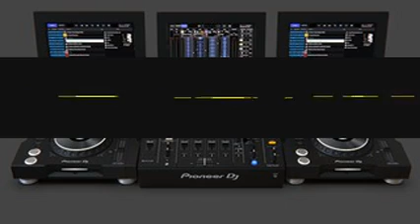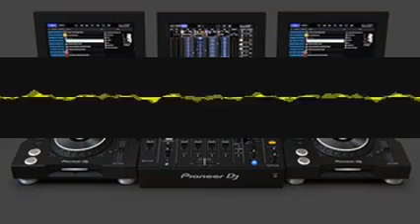Choirphysiological Ringtone zgvwupqpnj